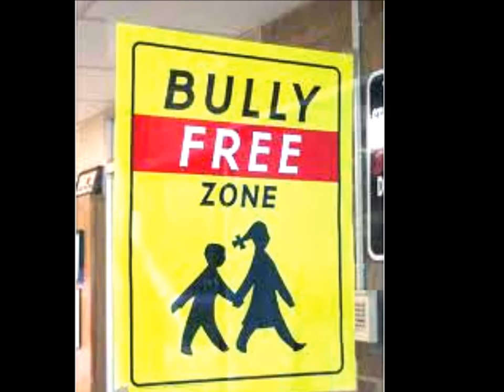SHAUNA JENSEN You Gotta Be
Probably my favourite Shauna Jensen recording. It is so powerful, so moving and so soulful that I still get the goosies when i listen to it, all these years after first hearing it.

Recorded for an album to celebrate the 2002 Sydney Gay Games, Shauna also performed the song live to a packed stadium at the opening ceremony.

This tune, originally from Des'ree, for me just comes truly alive with Shauna's impassioned vocal. For images, i have used various symbols and pictures of youth and the need to mentor, support, care for and protect our children. The song implores the listener to step up and be who they truly are. It is one stirring rendition. It builds so majestically. Shauna is one kick ass vocalist and interpreter.

Enjoy the wondrous Shauna Jensen.